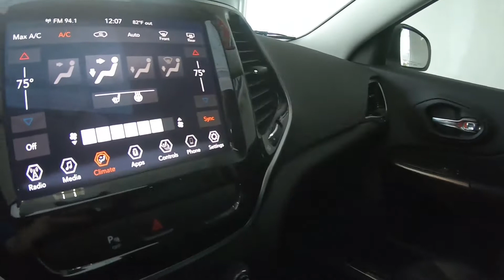2019 Jeep Cherokee Limited - Used SUV For Sale - Wooster, OH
to view this Used Bright White 2019 Jeep Cherokee Limited for sale in Wooster, Ohio.

Stock#:UA9899

1363 Old Lincoln Way W.

Vehicle Description:
2019 Jeep Cherokee Limited
Auto On/Off Projector Beam Led Low/High Beam Daytime Running Headlamps w/Delay-Off
Black Bodyside Cladding and Black Fender Flares
Black Rear Bumper w/Metal-Look Rub Strip/Fascia Accent and Chrome Bumper Insert
Body-Colored Front Bumper w/Chrome Rub Strip/Fascia Accent
Body-Colored Power Heated Side Mirrors w/Manual Folding
Cornering lights
Deep Tinted Glass
Dual Bright Exhaust Tips
Exterior Mirrors Courtesy Lamps
Exterior Mirrors w/Supplemental Signals
Galvanized Steel/Aluminum/Composite Panels
LED Brakelights
Lip Spoiler
Power Liftgate Rear Cargo Access
Tires: 225/60R18 BSW Touring
Variable Intermittent Wipers w/Heated Wiper Park
Wheels: 18" x 7" Polished/Painted Aluminum
Interior

10 Alpine Speakers
12-Way Power Driver Seat -inc: Power Recline, Height Adjustment, Fore/Aft Movement, Cushion Tilt and Power 4-Way Lumbar Support
12-Way Power Passenger Seat -inc: Power Recline, Height Adjustment, Fore/Aft Movement, Cushion Tilt and Power 4-Way Lumbar Support
2 LCD Monitors In The Front
2 Seatback Storage Pockets
3 12V DC Power Outlets
3 12V DC Power Outlets and 1 120V AC Power Outlet
506w Regular Amplifier
60-40 Folding Split-Bench Front Facing Manual Reclining Fold Forward Seatback Leather Rear Seat
8.4" Touchscreen Display
Air Filtration
Apple CarPlay
Compass
Covered Dashboard Storage, Driver And Passenger Door Bins
Digital/Analog Appearance
Driver And Passenger Heated-Cushion, Driver And Passenger Heated-Seatback
Front Cupholder
Front Seats w/Leatherette Back Material and Power 4-Way Driver Lumbar
Full Floor Console w/Covered Storage, Mini Overhead Console w/Storage, 3 12V DC Power Outlets and 1 120V AC Power Outlet
Google Android Auto
GPS Antenna Input
Heated Leather/Metal-Look Steering Wheel
HVAC -inc: Underseat Ducts and Console Ducts
Illuminated Glove Box
Interior Trim -inc: Metal-Look/Piano Black Instrument Panel Insert, Simulated Wood Door Panel Insert, Metal-Look/Piano Black Console Insert and Chrome/Metal-Look Interior Accents
Leather Gear Shifter Material
Manual Anti-Whiplash Adjustable Front Head Restraints and Manual Adjustable Rear Head Restraints